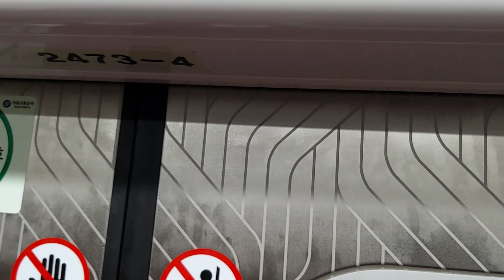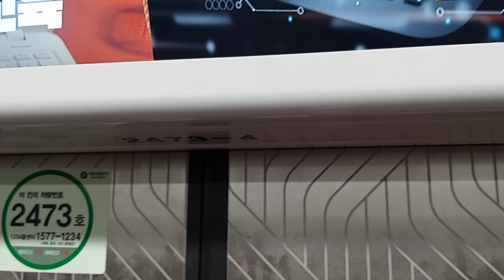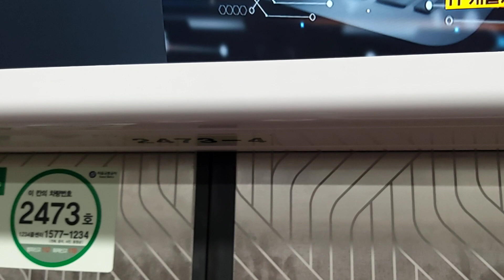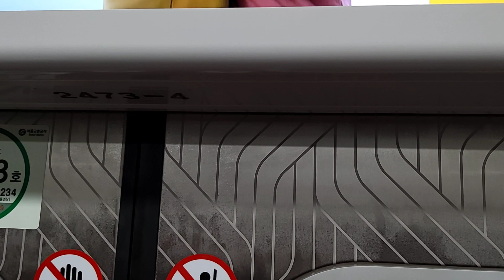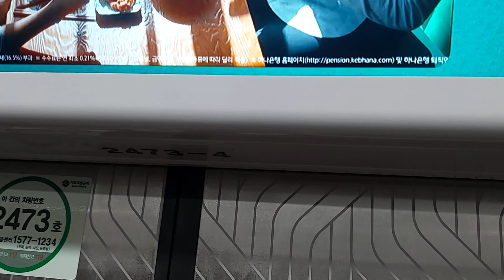서울교통공사 2호선 내선순환 열차 사당~서울대입구 주행